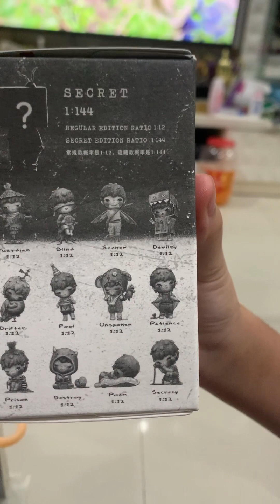เปิดกล่องสุ่ม Hirono น่ารัก น่าสะสม PopMart hirono EP.5